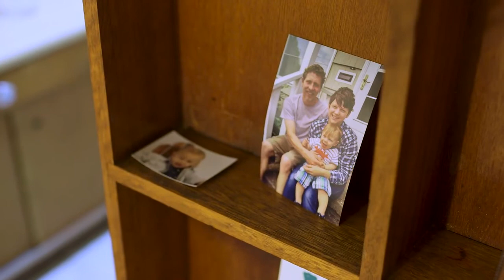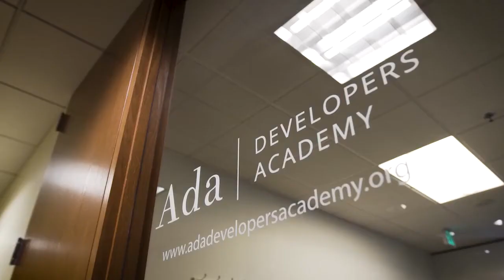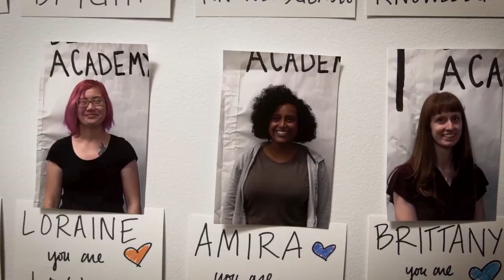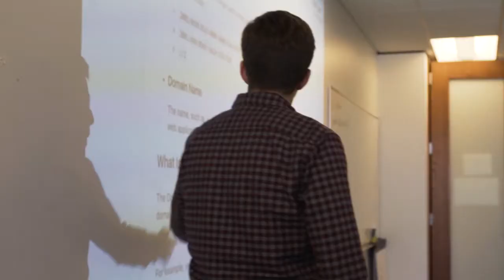Closing the gap: The ADA developers academy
This video highlights Milliman's relationship with Ada Developers Academy, an intensive software development training program for women and gender diverse people in Seattle.